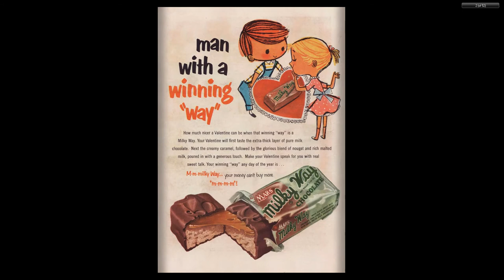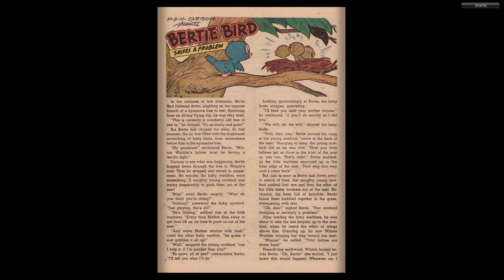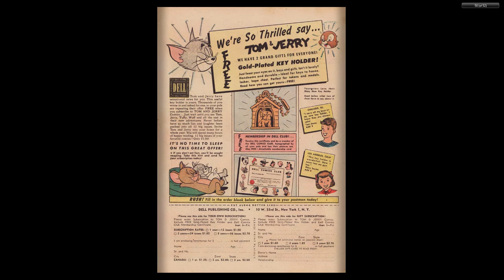Tom And Jerry 104 1953